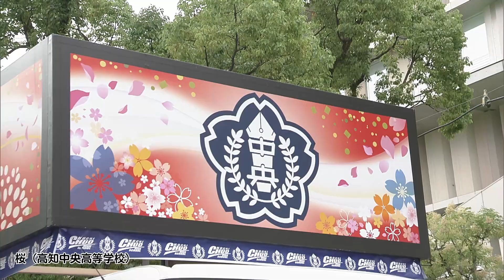「桜（高知中央高等高校）」第70回よさこい祭り